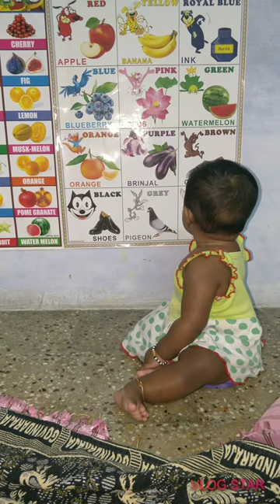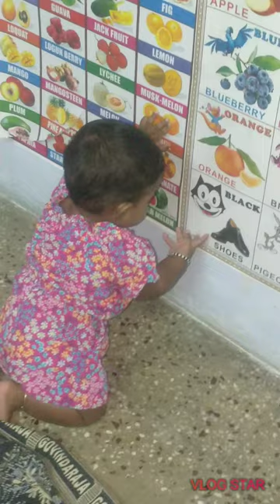குழந்தைங்க இருக்க வீட்ல இப்படி கலர் கலரா ஒட்டி வைங்க